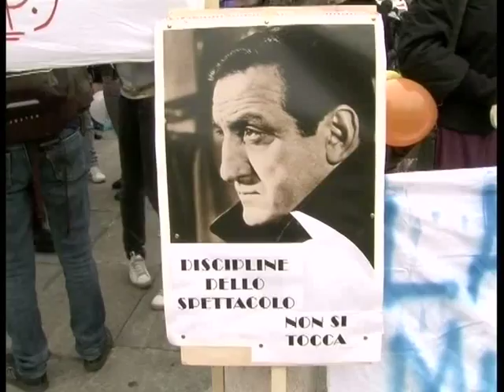sciopero discipline spettacolo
SABATO 20 MARZO ORE 9.00 PIAZZA GARIBALDI DAVANTI AL COMUNE MANIFESTAZIONE CON PRESIDIO. DISCIPLINE NON SI TOCCA! STUDENTI, GENITORI, DOCENTI SI MOBILITANO PER CHIEDERE: - GARANZIA SUL FUTURO DELLA SCUOLA - RICONOSCIMENTO DEL LAVORO DEGLI INSEGNANTI - RISPETTO DEL DIRITTO ALLO STUDIO